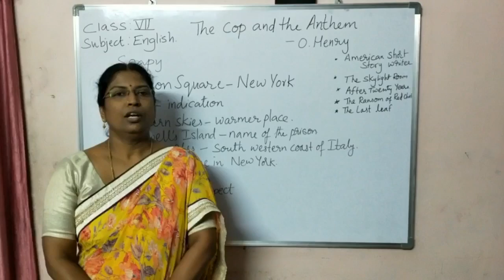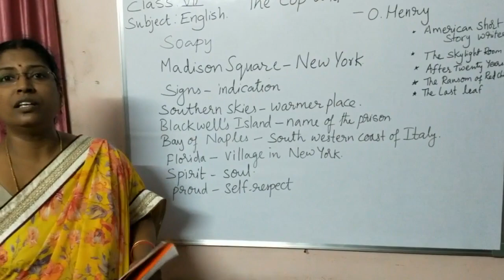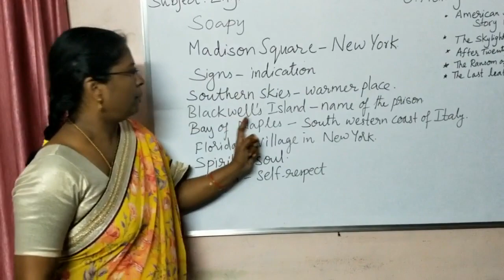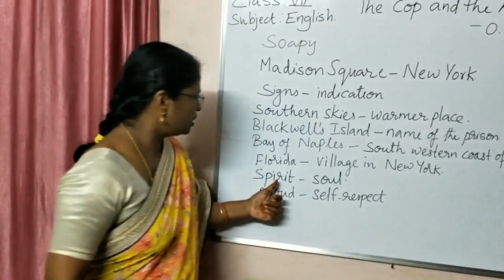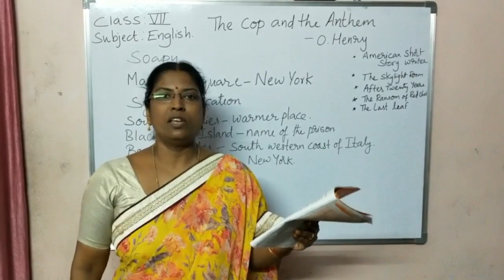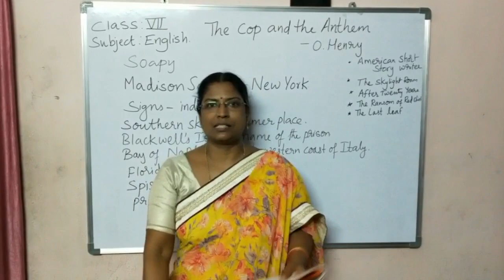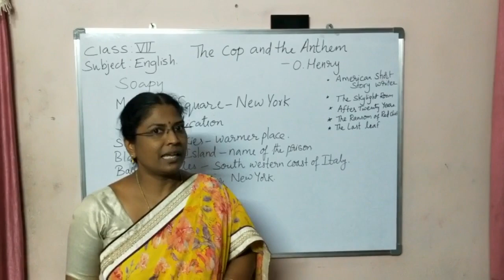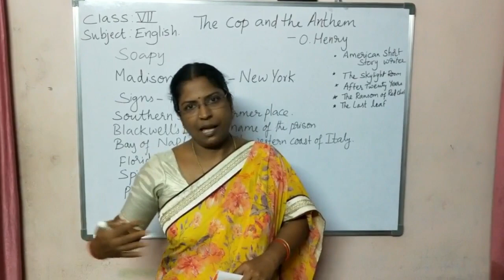Class 7 The Cop And The Anthem (Unit 4)(Supplementary Reader) PART 1 Explanation in English.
Soapy is a homeless and jobless man. He wants to go to Blackwell's Island for shelter in winter. He tries three tricks, all in vain.The Island seemed to be far away.